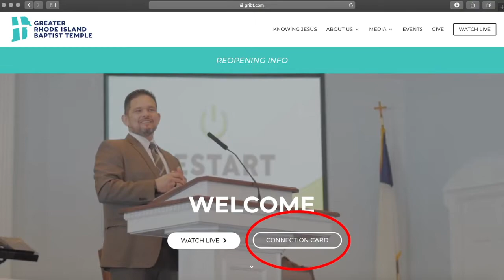What's Next | 08.30.20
YouTube Live:
Sundays: 11:00am Worship Service
Wednesdays: 7:00pm Midweek Prayer Service

Connect with Greater Rhode Island Baptist Temple!